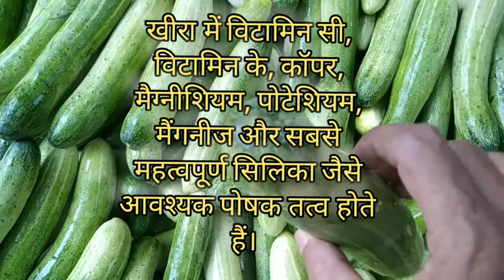गर्मी में खीरा सेहत के हीरासेहत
इस वीडियो में खीरा के फायदे के बारे में बताया गया है।प्रस्तुति की भाषा भोजपुरी है।
इम्यूनिटी पावर- खीरा खाने से इम्यूनिटी भी मजबूत बनाती है.खीरा में विटामिन सी, बीटा कैरोटीन जैसे एंटी ऑक्सीडेंट्स पाए जाते हैं. जिससे शरीर में मौजूद फ्री रेडिकल्स दूर होते हैं और रोगप्रतिरोधक क्षमता बढ़ती है. मजबूत हड्डियां- अगर आप खीरा को छिलका समेत खाते हैं तो इससे हड्डियों को फायदा होता है।